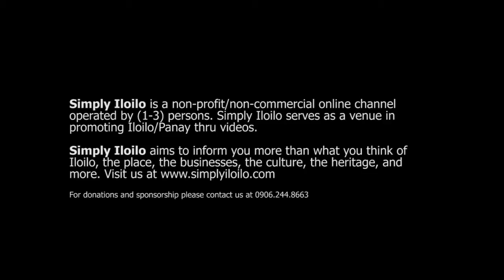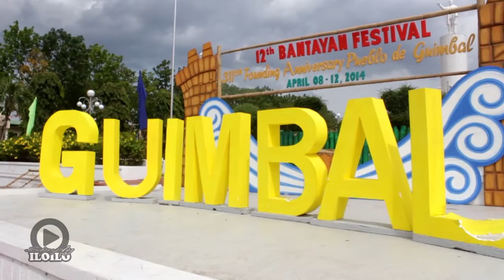TALAKATA s01e10: Bantayan Festival 2014 (Guimbal Iloilo)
Talakata Season 1 Episode 10
12th Bantayan Festival 2014 Guimbal Iloilo - April 12, 2014
CLICK TO VIEW OTHER TRIBE PERFORMANCE

Tribu Igsibad (Champion/1st)
Tribu Camagong (second)
Tribu Tumandok (third)
Tribu Canaca (fourth)
Tribu Abunil (fifth).